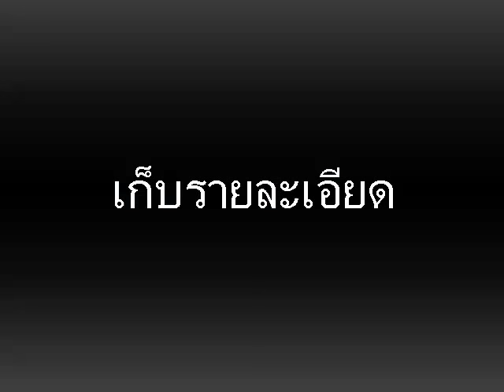วาดรูป การ์ตูน ญี่ปุ่น สาวตาโต (สรุปขั้นตอน)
วาดรูปการ์ตูน สาวน้อยตาโต (แนวการ์ตูนญี่ปุ่น) ตัวนี้เป็นสรุปขั้นตอนการวาดนะครับ ดังนั้นจะไปเร็วมาก ดูคร่าวๆพอทราบขั้นตอน ว่าทำอะไรก่อนหลัง เวลาไปลงมือวาดจริงจะได้ทำงานได้ง่ายขึ้นครับ